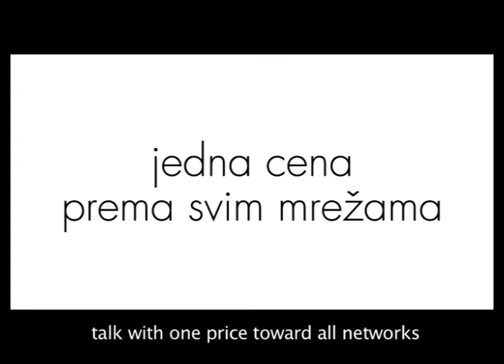Vip prepaid - Tarifna opcija 2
Izaberi svoju tarifnu opciju - Besplatan SMS, Besplatno u mrezi, Prica upola cene